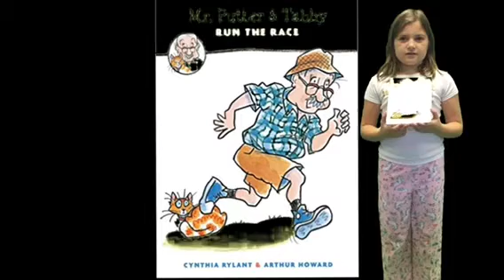Mr. Putter & Tabby Book Talk